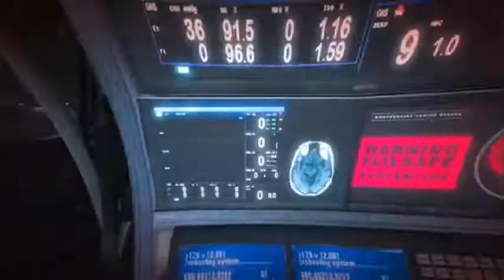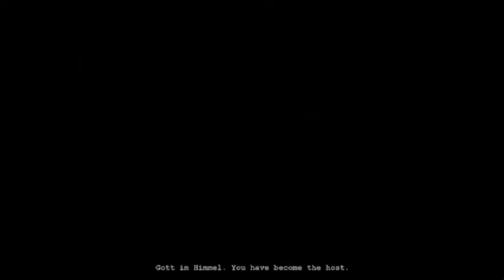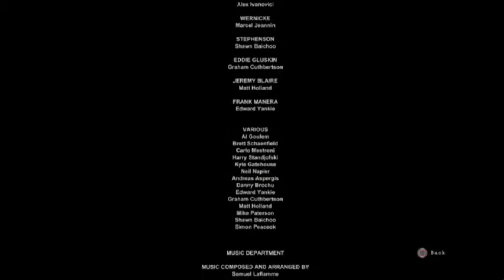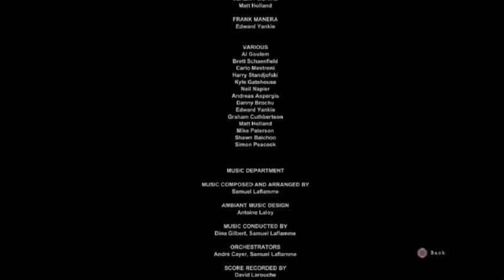Outlast #12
The Outlast Finale is about to come to a gruesome end as Deebo goes Head to head with the WALL RIDER